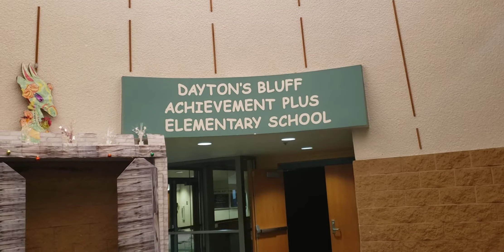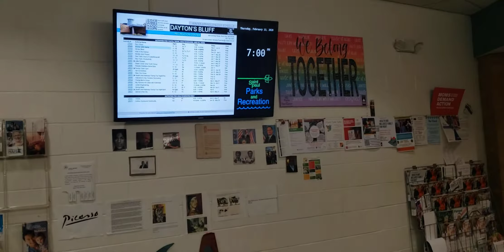#1 Basketball Kids in the Nation Country Basketball Skills Elite Future NBA Players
These Kids are future elite athletes Kids Basketball Skills Drills